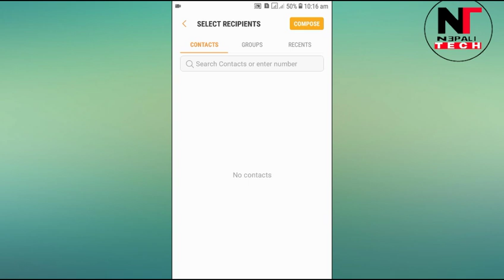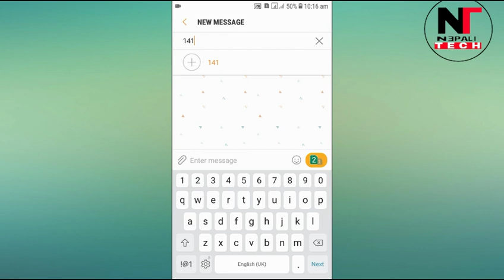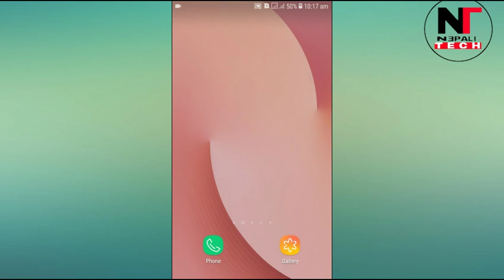How To Check NTC Sim Card Real Owner Name | Nepalitechofficial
Hello friends Namaste, yo video ma tapai haru lai bataia ko chu ki NTC Sim card tapai ko kun Bakti ko name ma xa kasari narna saknu huncha yo video ma tapai haru lai bataia ko chu. malia aasha xa ki yo video tapai haru lai ramro lagcha

|S U P P O R T | S U B S C R I B E|

Facebook.com/@nepalitechoffical

Sorry /Heaking keylogger ://youtu.be/aKW9VXFlazY

How to delete imo accounts ://youtu.be/6l5o25ZOSCs

About :Nepali Tech Is YouTube Channel ,Wher You Will Find Technology Video In Nepali Language ,New Videos is Posted